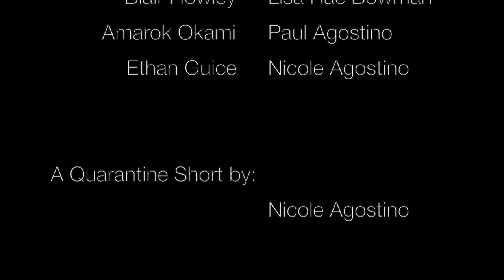Who's the Rupling, Now?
The secret life of plants. The House Plants wait, worrying that the Rupling has threatened their way of life.

Quarantine Short Film - Round 3
Required words used: Lobby & Rupling
Shot at home on my iPhone, and edited with iMovie.
Special thanks to my voice acting friends who recorded from their homes!